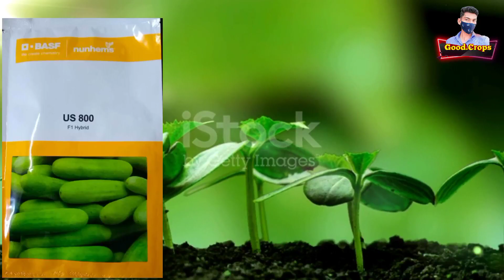cucumber hybrid seed US 800।🤑🤑खीरा की लगाओ ये वैरायटी लाखो कमाओ।nunhems US 800 cucumber seed details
@Good Crops {HARSHIT SAHU }

किसान भाइयों नमस्कार आज की इस वीडियो में हमने आपको खीरा की nunhems US 800 वैरायटी के बारे में जानकारी दी है वीडियो यदि पसंद आए तो लाइक और किसानों के साथ इस वीडियो को ज्यादा से ज्यादा शेयर करें (धन्यवाद)

                 🚫🚫 सावधानी 🚫🚫

1. रासायनिक दवाइयों को आप खुले वातावरण में ना रखें.

2. कीटनाशक दवाएं को बच्चों की पहुंच से दूर रखें

3. खाद्य सामग्री के साथ इसका स्टोरेज ना करें.

4. किसी भी पेस्टिसाइड का उपयोग करते समय अच्छी तरह से सावधानी बरते.

5. खाली डब्बा को नष्ट कर दें

6. मानव & पर्यावरण की सुरक्षा देखते हुए रासायनिक खाद दवाइयों का प्रयोग कम से कम करें.

किसान भाइयों नीचे दिए गए लिंक पर क्लिक करके आप हमें Instagram पर भी फॉलो कर सकते है।

किसान भाइयों मैं आपके लिए खेती किसानी से रिलेटेड अच्छी से अच्छी जानकारी लाता रहता हूं इसलिए आप सभी लोग मुझे सपोर्ट करें हमारे चैनल को ज्यादा से ज्यादा सब्सक्राइब करें और ज्यादा से ज्यादा शेयर करें।
  🙏🙏 धन्यवाद डिस्क्रिप्शन में आने के लिए 🙏🙏

   ◖⚆ᴥ⚆◗◖⚆ᴥ⚆◗◖⚆ᴥ⚆◗◖⚆ᴥ⚆◗◖⚆ᴥ⚆◗

cucumber hybrid seed US 800
🤑🤑खीरा की लगाओ ये वैरायटी लाखो कमाओ
nunhems US 800 cucumber seed details